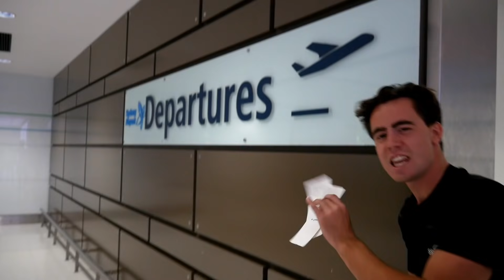My trip to SRI LANKA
In early October last year @__zanewilson and I took a spontaneous trip to Sri Lanka, with only a rough travel plan, and a sense of adventure.

Little did we know we were about to have the trip of a lifetime. This was the country of Sri Lanka through our eyes.

EQUIPTMENT WE USED:
-Lumix GH4 (14-42mm F3.5 Lens)
-Sony A7iii (24-70mm F2.8 Lens)